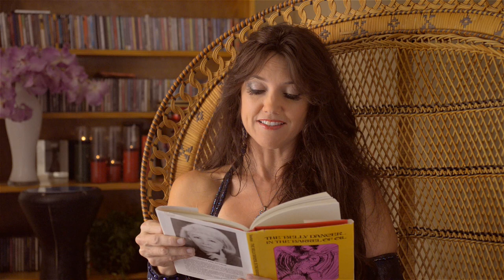Belly Dance Celebrity Fashion Talk Show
Starring Dawn Rhys, International Belly Dancer and Instructor
Belly Dance Talk hosted by Dawn Rhys
In episode 1 we explore Classic Belly Dance Styles with performances by Dawn Rhyswith finger cymbals, veil,and sword
Dawn shares excerpts from Rebecca Newman's, The Belly Dancer in the Barrel of Oil